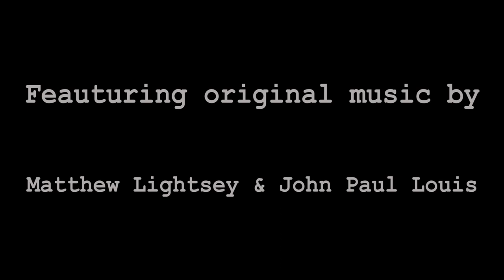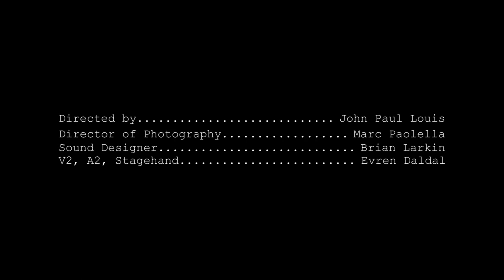A Light to Remember - Remembering Matthew Lightsey.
This is a show honoring my late friend Matthew Lightsey who passed away on June 2nd 2022.

I put together this show with the help of other musicians & vocalists to perform the body of work we created together.

00:00 - 02:20 (Intro)
02:22 - 06:06 (Hypothetically)
06:44 - 09:19 (Battle For the Ages)
09:56 - 13:05 (No Mans Land)
14:00 - 17:05 (Just Another Day)
17:24 - 19:53 (Sharon My Love)
20:42 -  22:48 (Different)
23:51 - 28:35 (Rootin' Tootin' Tune)
29:57 - 34:09 (I Want You To Know)
35:07 - 38:42 (Fred Jones pt. 2)
39:31 - 42:50 (Something More)
43:18 - 48:28 (Pawns)
49:39 - 51:42 (Everything I Could)
53:38 - 56:54 (Give In)
57:26 - 1:01:51 (Left With Pain)